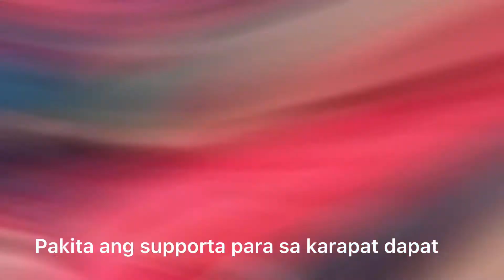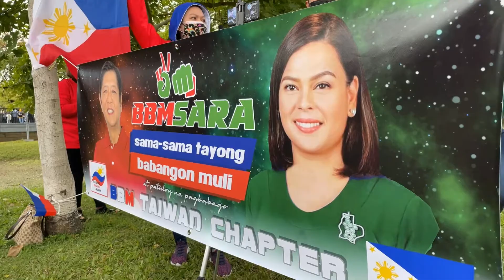BBM_SARA UNITEAM TAIPEI TAIWAN CHAPTER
BBM_SARA Supporters